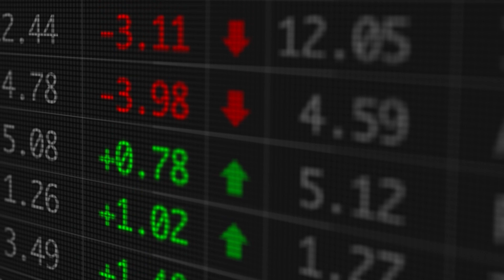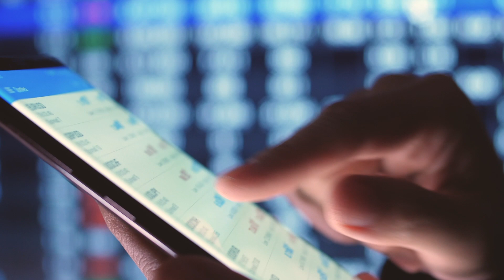Unification - What does this mean for shareholders